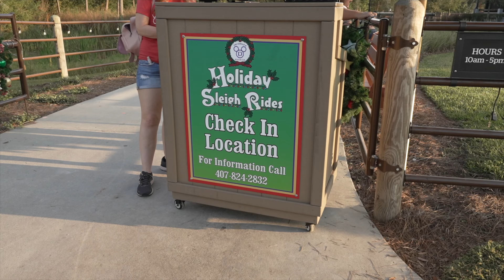Sleigh Ride at Disney's Fort Wilderness! Dinner at Whispering Canyon Cafe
Holiday Sleigh Ride at Disney's Fort Wilderness and Dinner at Whispering Canyon! Join us for our first ever Florida sleigh ride followed by a visit to Wilderness Lodge!

Sleigh rides are available for a limited time at Fort Wilderness and what better time than the holidays to enjoy this unique experience! We made our way to Tri-Circle-D Ranch and met our horse Rookie and his handler. Rookie was wearing braids in his mane and had jingle bells on too! The sleigh was lovely and it was even decorated with Christmas lights. We set off for a 25 minute ride around several of the loops in the campground where we saw so many fantastically decorated camp sites. The ride was peaceful and so much fun. We enjoyed the openness of the sleigh and hope to go again next Christmas season!

After a quick bus ride between Fort Wilderness and Wilderness Lodge we explored the resort lobby and the beautiful decorations. The massive tree fills the center of the space and garland is draped all around the upper levels. We spotted some reindeer up high. The upper levels are great for people watching as well as sitting and taking in the ambiance.

Whispering Canyon Cafe is just off the Wilderness Lodge lobby. Open for breakfast, lunch and dinner, there are a number of delicious food offerings on the menu. Many of the servers are known for their antics which adds to the fun of the dining experience. We were served a basket of cornbread and some coleslaw for starters. The kids each opted for 'Burnt Ends' Nachos for their meals. They share their food critique (spoiler alert- they loved the nachos!) in the vlog. We ordered the Traditional Skillet which included brisket, ribs, pulled pork, roasted chicken, sausage, green beans, corn and mashed potatoes. Served as all-you-care-to-enjoy, we were offered seconds of anything we desired. While we didn't have any of the well known ketchup antics and our cell phones were not confiscated and taped to the wall, our server did throw straws at us and sternly told Tim to share the skillet and not eat all the food himself! She was so sweet! The food was delicious and we love the ambiance of Wilderness Lodge, especially at Christmastime.

We certainly hope you enjoyed the vlog as we enjoyed sharing our evening with you! Onward to our next Christmassy adventure!